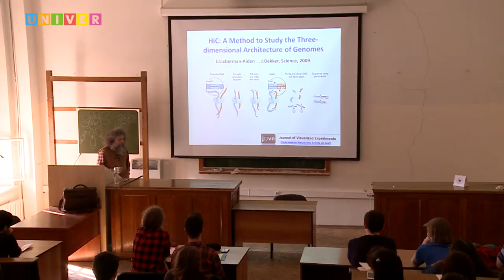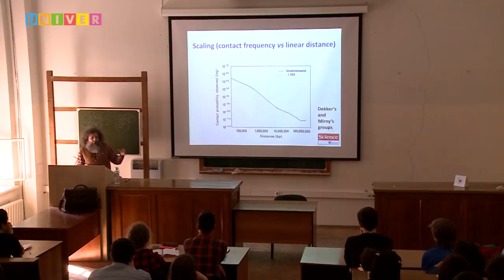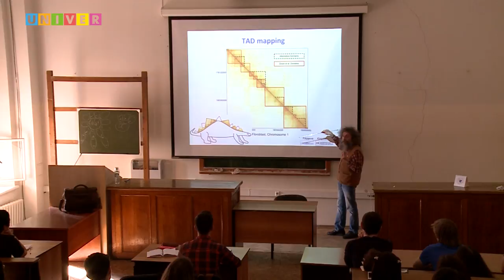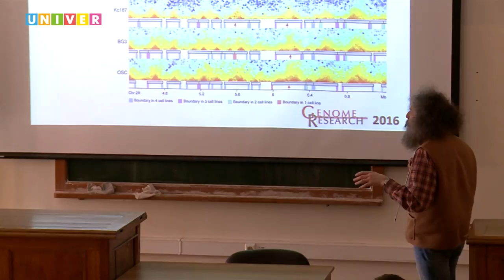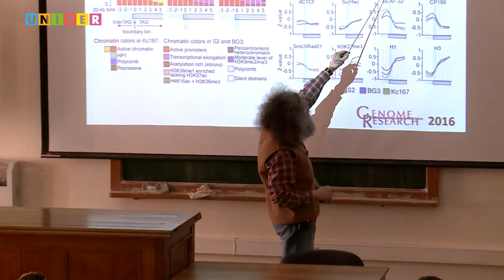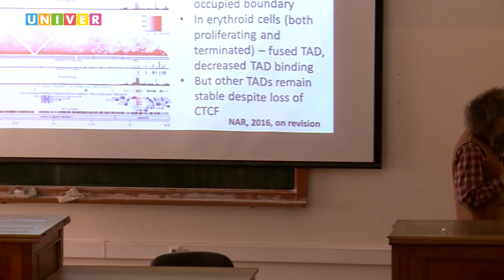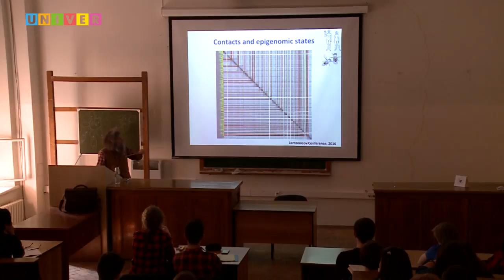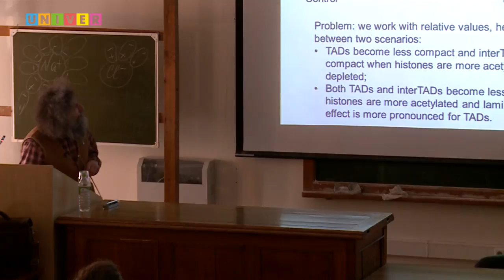Пространственная структура и функциональное состояние хроматина. Лекция профессора М.Гельфанда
Цикл лекций ведущих ученых для студентов и аспирантов Института фундаментальной медицины и биологии Казанского федерального университета.
Лекция Михаил Гельфанда, профессор ФББ МГУ, зам.директора ИППИ РАН, д.б.н., к.ф-м.н., зав.УНЦ «Биоинформатика», г. Москва (h-index - 51) от 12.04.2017 г.